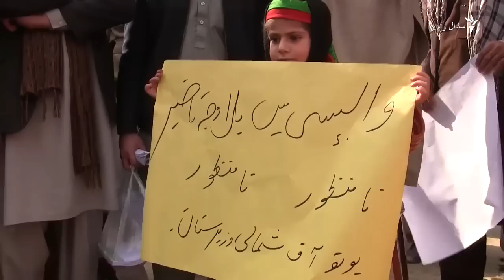د شمالی وزیرستان کډوال خپلو سیمو ته ستنېدل غواړي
د شمالي وزیرستان بېکوره کړل شویو ځوانانو تنظیم په بنو کې د یو لاریون پر مهال له حکومته خپلو سیمو ته د ستنېدو غوښتنه کړې.په دې اړه د عمردراز وزیر ویډیو وګورئ.